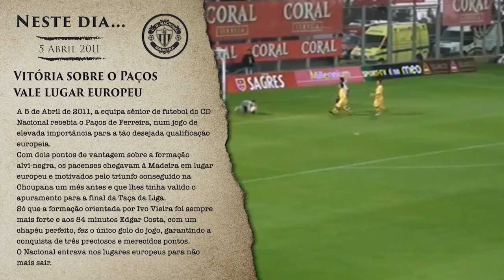NESTE DIA 5 ABRIL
VITÓRIA SOBRE O PAÇOS

VALE LUGAR  EUROPEU

A 5 de abril de 2011, a equipa sénior de futebol do CD Nacional recebia o Paços de Ferreira, num jogo de elevada importância para a tão desejada qualificação europeia.
Com dois pontos de vantagem sobre a formação alvi-negra, os pacenses chegavam à Madeira em lugar europeu e motivados pelo triunfo conseguido na Choupana um mês antes e que lhes tinha valido o apuramento para a final da Taça da Liga.
Só que a formação orientada por Ivo Vieira foi sempre mais forte e aos 84 minutos Edgar Costa, com um chapéu perfeito, fez o único golo do jogo, garantindo a conquista de três preciosos e merecidos pontos.
NESTE DIA O Nacional entrava nos lugares europeus para não mais sair.